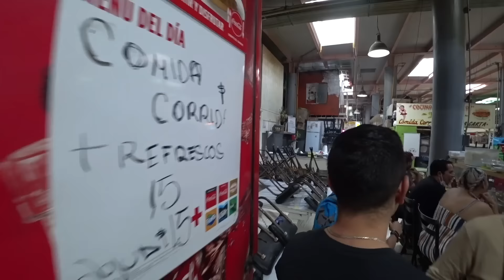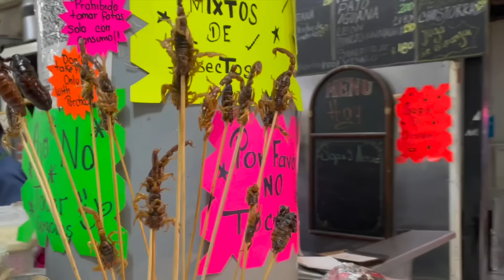Foreigner attempts to speak ONLY SPANISH for a day in MEXICO CITY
I traveled to Mexico City to try some exotic Mexican food while attempting to speak ALL SPANISH for the day with locals.

After 4 years on YouTube, I gotta say this is one of the MOST-REQUESTED VIDEOS of all time and today I'm finally doing it!! In this Mexico vlog, I attempt to speak nothing but Spanish for a day with Diego and Efraín of MexTalki.

First, we head to Mercado de San Juan in search of typical Mexico City food, but instead, we find some rare and exotic offerings, including cockroaches, scorpions, stinkbugs, giant ants, iguana, armadillo, crocodiles, and more. *shudder*

After eating some exotic Mexican food, we hit the streets in search of more to eat in Ciudad de Mexico. A couple blocks away, we found a street food stand with typical CDMX food: quesadillas, gorditas, and tlacoyos...with normal ingredients this time!

Mexico City sure is full of surprises! This was easily one of my favorite videos I've ever made and I had such a blast with my new friends from MexTalki! What do you think, should I do another collab with them in Ciudad de Mexico?

❁❁ABOUT ME❁❁
Hi, I'm Maddie, former partner of Tangerine Travels, a travel vlog with over 350 videos that I helped build for 4 years to over 250k subscribers. I'm originally from Arizona and have been living in Mexico since 2018. These days, I'm traveling around Mexico, doing the "solo female travel" thing.

My Camera Gear & Travel Essentials